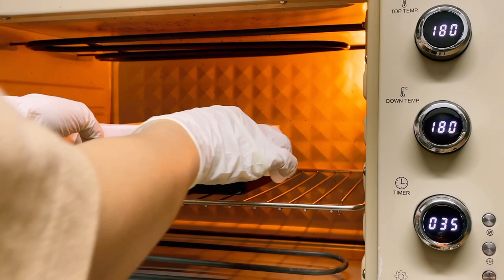바스크치즈케이크 st｜🧡꾸덕꾸덕🧡 황치즈 브라우니 만들기 | 카라멜라이징~ 풍미👍 이 레시피 정착! ｜홈베이킹 브이로그👩🏻‍🍳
안녕하세요. 집순이의 다락빵 입니다 :)
제가 일하다가 손가락에 화상을 입어서 요즘 업로드를 못하고 있었어요 ㅠ.ㅠ

오랜만에 올리는 베이킹 영상은
제가 정말 좋아하는 황치즈 브라우니 베이킹입니다~~!

바스크 치즈케이크 스타일로 만들어봤어요!
속은 꾸덕 촉촉하고, 겉은 달콤한 브라우니 예요 :)

정말 간단한 레시피니까 여러분도 따라해보세요!
진짜 진짜 너무 맛있는 브라우니예요!!!

사용한 도구와 재료는 아래 내용을, 자세한 레시피는 영상을 참고해 주세요!

오븐은 위즈웰 gl-42 를 사용하였습니다.

▼ 도구 ▼

휘퍼
믹싱볼 3개 이상
실리콘주걱
계량에 필요한 작은 볼
중탕에 필요한 냄비
체
식힘망
칼
도마
브라우니 정사각 틀 (저는 16cm로 했어요)
짤주머니 1개 (생략 가능)

▼ 재료 ▼

설탕 200g
계란 4개

박력분 36g
베이킹파우더 2g
황치즈가루 65g

(화질이 깨지는 분들은 HD 설정을 확인해 주세용☆)